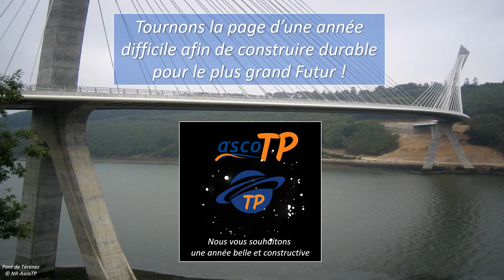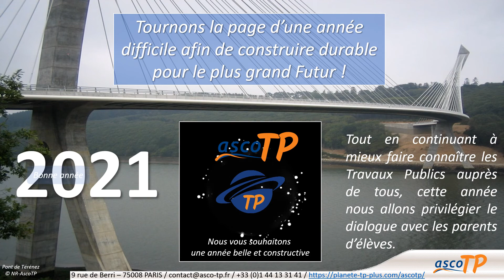Voeux d'AscoTP pour 2021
Toute l’équipe d'AscoTP (Association pour la Connaissance des Travaux Publics) formule le souhait de vous apporter ce que l’on peut faire de mieux pour répondre à vos attentes et à celles de ceux qui nous soutiennent dans notre action.